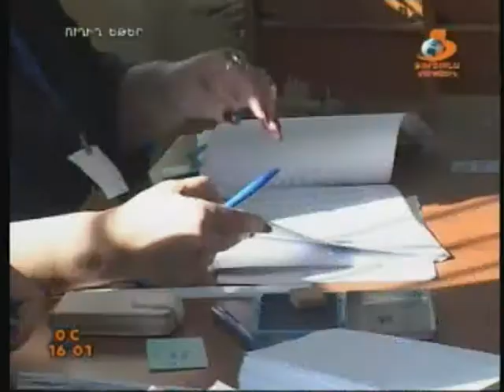Չկալովում հանրաքվեին մասնակցության աննախադեպ բարձր ցուցանիշ է արձանագրվել...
Մոլորակ լրատվական հատուկ թողարկում - 16:00